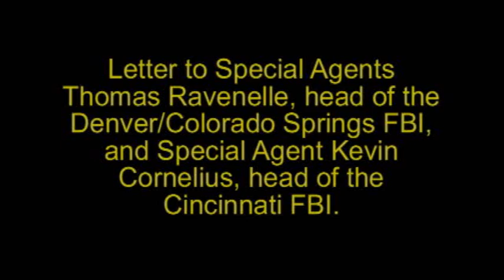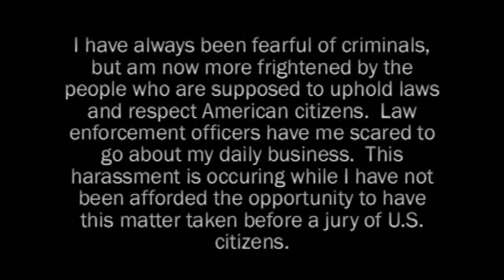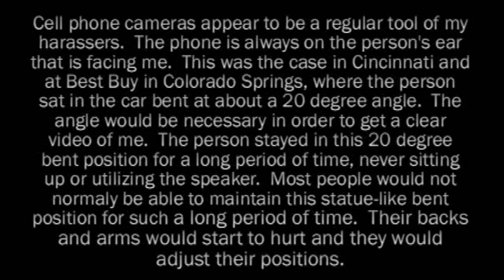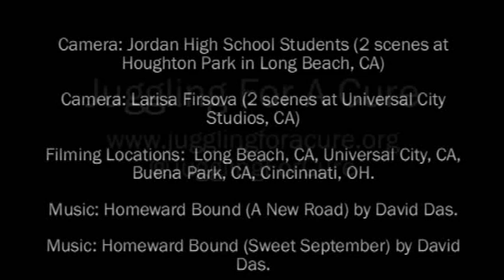FBI Letter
Letter to FBI.